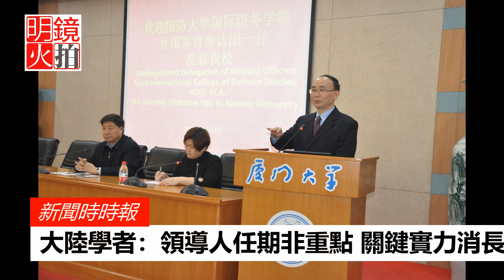中國學者表示台灣該關注「兩岸實力消長，非領導人任期」（《新聞時時報》2018年3月11日）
新聞時時報記者：吳康瑋
中國人大會議取消國消主席連任限制，總書記習近平可能長期執政，但大陸學者認為，台灣最應在意的是兩岸實力消長，兩岸關係和平發展中心主任劉國深表示儘管習近平就任中國總書記五年來，對台措施具有「有感、有力」的特色但對於涉台問題的可運用資源，主要仍在中國綜合實力持續上升之上。